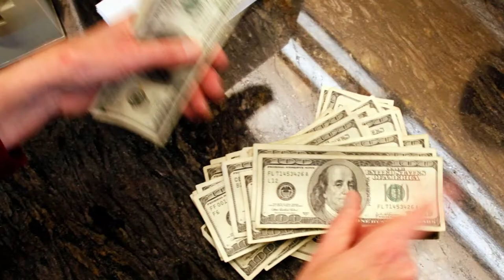Barracuda Gone Wild #9 - Fire Blight!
In this episode, Henry and Elliot complete Vah Lizard! With Memes.